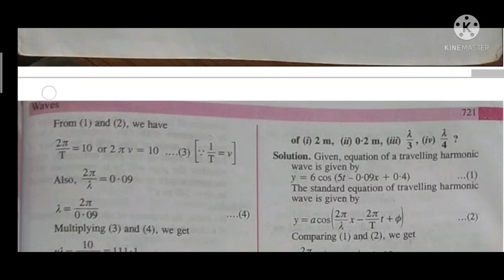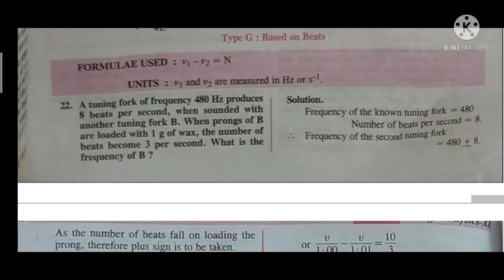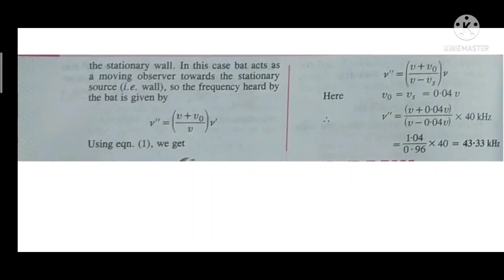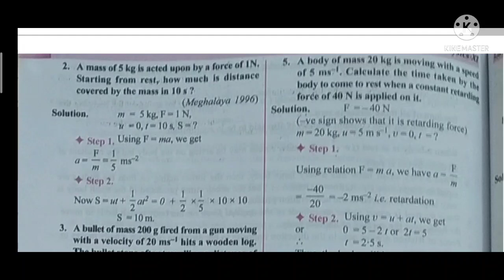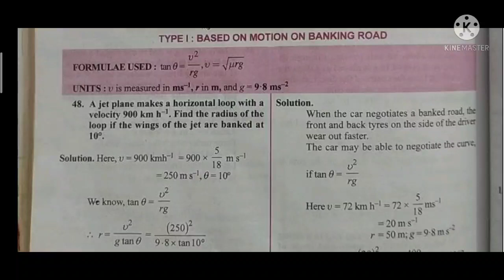1 puc physics annual exam 2022 imp numericles on waves and laws of motion pu ಬೋರ್ಡ್ ಕರ್ನಾಟಕ